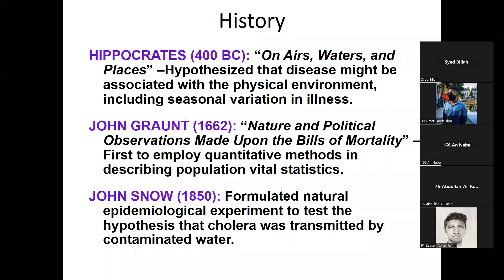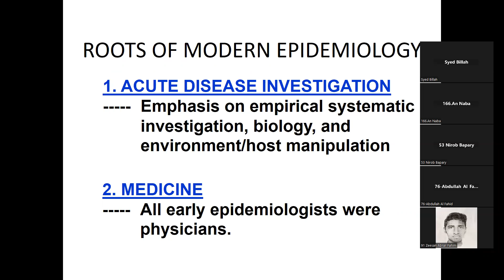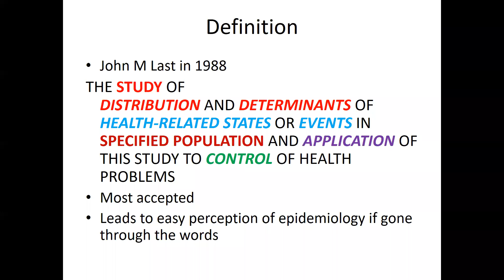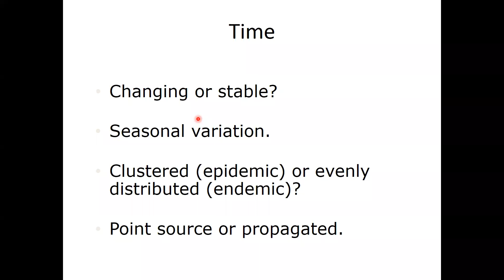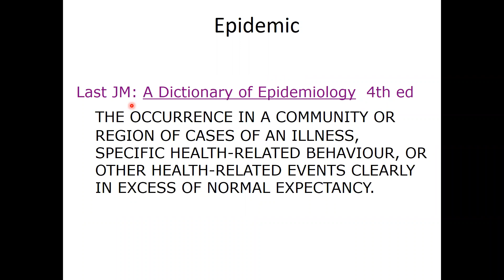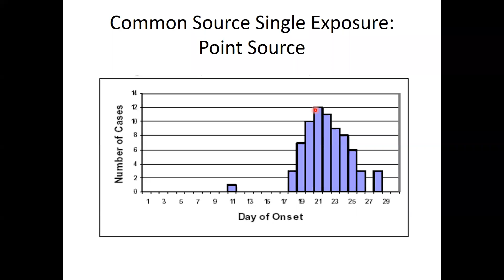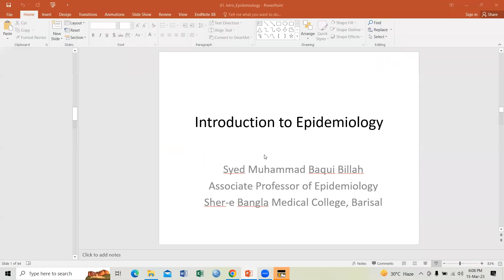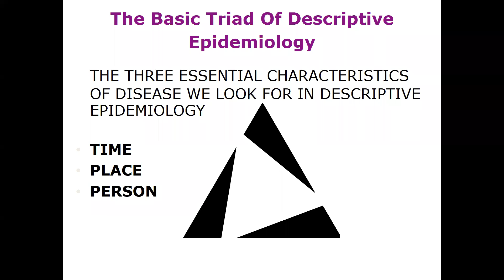Syed Billah Epid1a Intro 15 March 2023